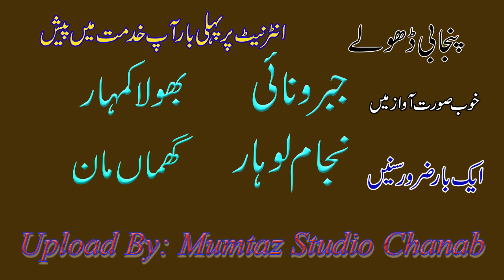Dholy Jabro Nai Te Nijam Lohar de || Nizam Lohar Te Jabro Nae De Dholy || Mumtaz Studio Chanab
Dholy Jabro Nai Te Nijam Lohar de || Nizam Lohar Te Jabro Nae De Dholy

My Chanel name Is Mumtaz Studio Chanab. This video is related by Punjabi Dholy Jabro nai and Nijam lohar.

Punjabi dholy
Old Punjabi dholy
Jabro nai te nijam lohar De dholy
Punjabi Nijam lohar de dholy
Nijam lohar te jabro nai de punjabi Dholy
 Ye dholy pujabe ke ander char logo ke he. Jo bari jorat ke sath apne dushmanoo ka mokabla karte he.